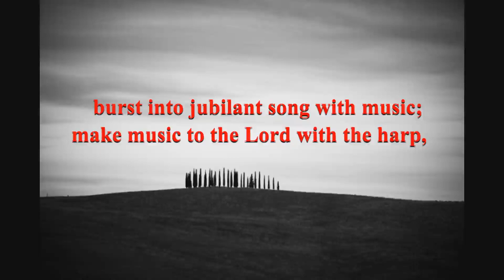PSALMS 98:4-6 ,🌺"Praise the Lord all the earth"🌺